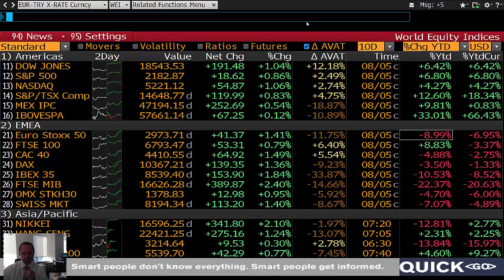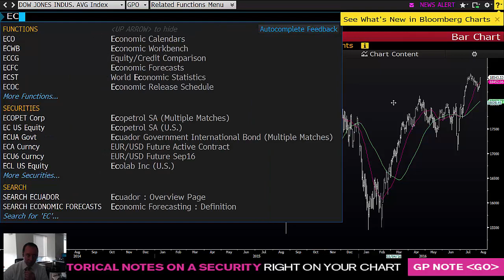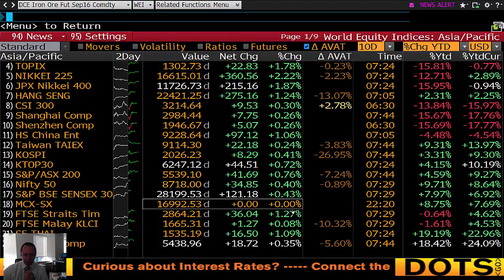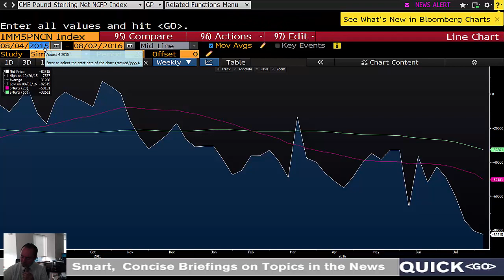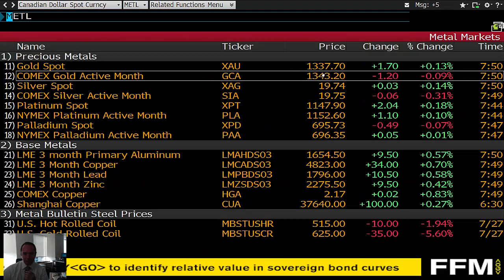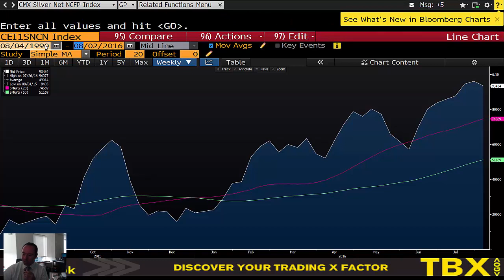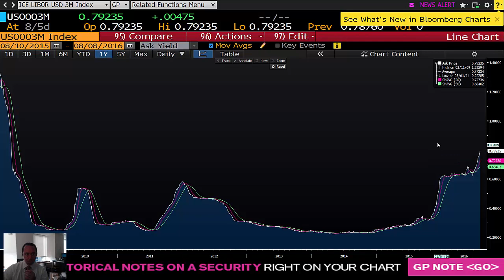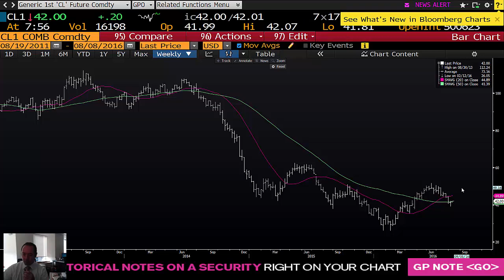8 Agustos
00:00-04:33 ABD, Nasdaq'a dikkat
04:33-09:50 Eur,GBP,JPY,CAD-CFTC
09:50-11:43 Altın,
11:47-15:02 UST,Libor,FRA/OIS
15:02-16:21 WTI